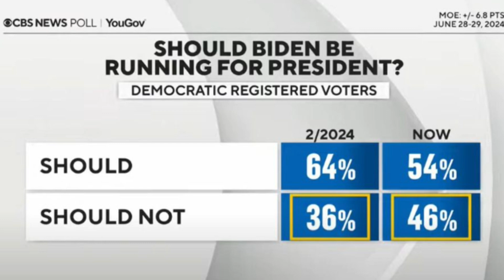Sup Crt Gives Trump a Legal Win; Will Biden Stay in the Race?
Reviewing the Supreme Court decision on Presidential Immunity, and whether Joe Biden will remain as the Democratic Presidential nominee, in light of his poor debate performance.